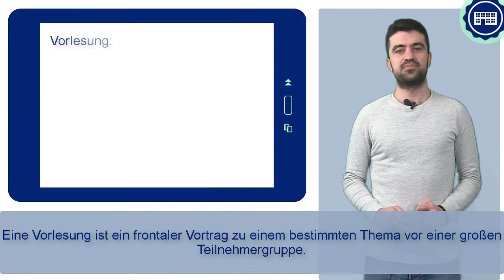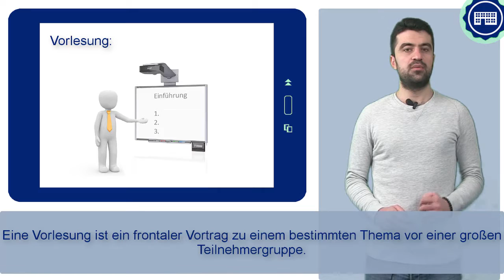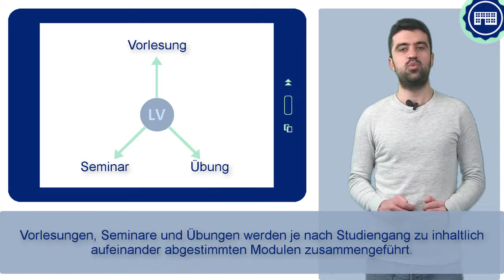FIT4UNI 2_3 - المحاضرات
هناك أنواع عديدة من المحاضرات، ما هي وكيف يمكن تمييزها عن بعضها البعض، هذا ما سنقوم بأيضاحه في هذا الدرس.